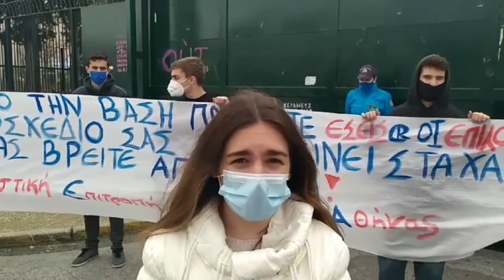ΚΙΝΗΤΟΠΟΙΗΣΗ ΜΑΘΗΤΩΝ ΣΤΟ ΥΠ. ΠΑΙΔΕΙΑΣ